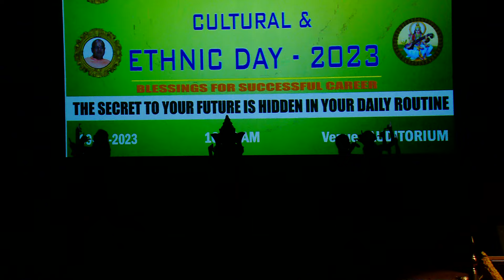BGS PU COLLEGE ETHNIC & CULTURAL MEET 2023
DANCE PERFORMANCE BY II PU MEDICOS & TECHNOS GIRLS